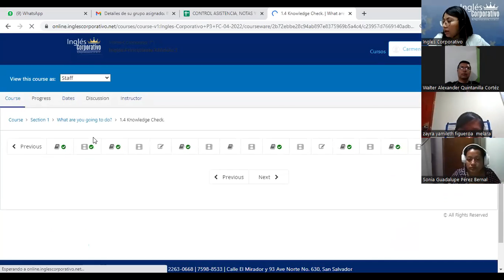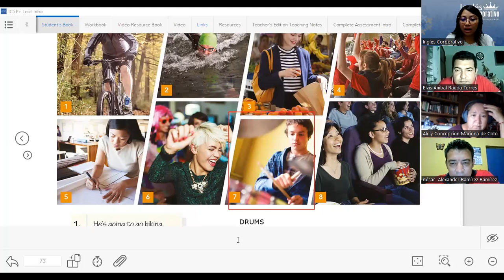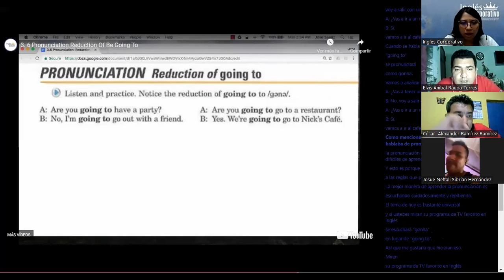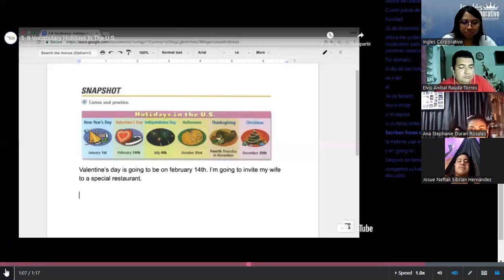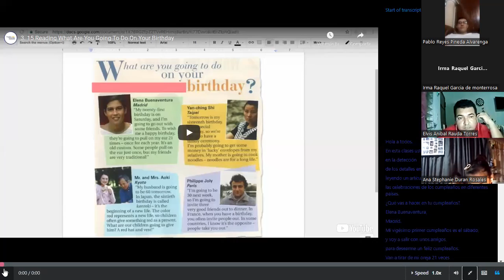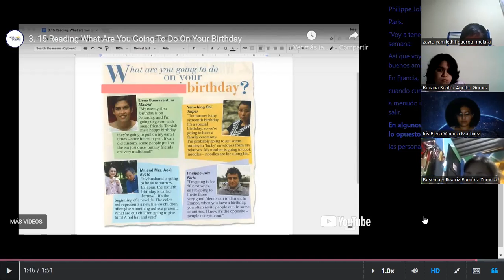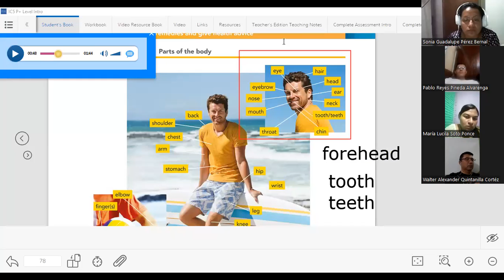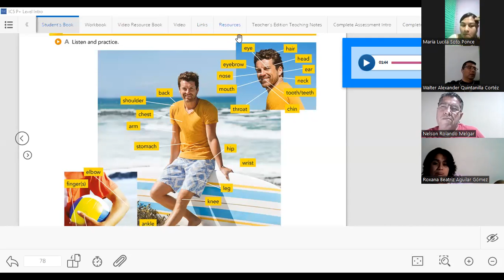Ingles Corporativo- Class 3 - Be going to